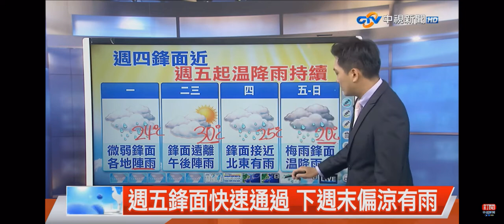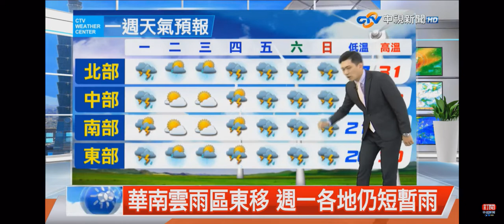2022-05-08中視新聞全球報導-氣象時間